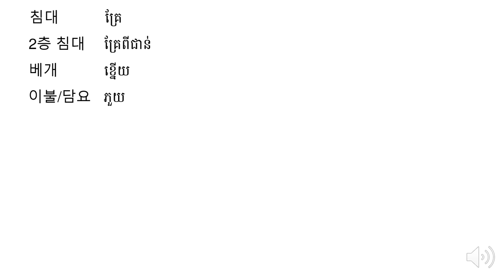រៀនអានពាក្យ 32 - Korean Vocabulary 32 - 단어를 공부하기 32 | by Tnak Rean - ថ្នាក់រៀន